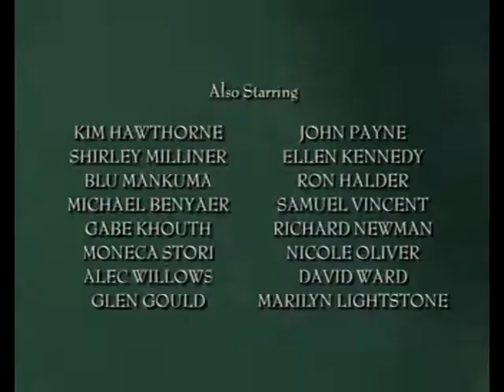STARGATE Infinity E19 - Aussehen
30 Jahre nach der ersten Reise von SG-1 durch das Sternentor könnte die Entdeckung einer mysteriösen Kreatur den Schlüssel zum Frieden für ein von Krieg und Tyrannei bedrohtes Universum bedeuten. Nun liegt es in den Händen von vier außergewöhnlichen Kadetten und einem Stargate-Veteranen, die Kreatur zurück zu ihrem Heimatplaneten zu bringen und sie gleichzeitig vor dem Zugriff der bösartigen Tlak'kahn zu schützen.